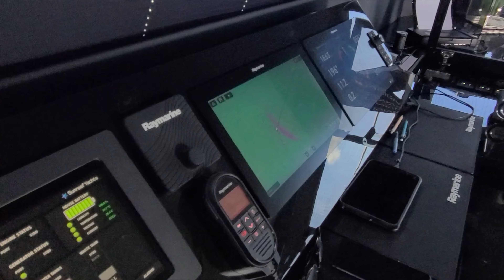Best EQUIPPED ever SUNREEF 70 Sail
BEST EVER EQUIPPED Sunreef 70 Sail for SALE !

Loving Yachts is proud to announce that we have just become the Exclusive Broker for this exquisite catamaran Sunreef 70 Sail. Better than new 2022 Sunreef 70 Sail (by far best sailing Sunreef model) with nearly all additional options that shipyard has to offer available now.

Loving Yachts
The Exclusive Broker